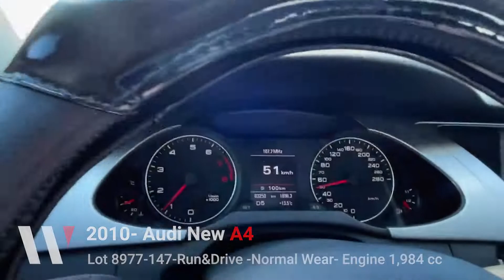147th Live Auction - 2010 Audi New A4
Dont miss the upcoming 147th Live Auction! find this great deal on a 2010 Audi New A4, automatic, Gasoline, and normal wear!